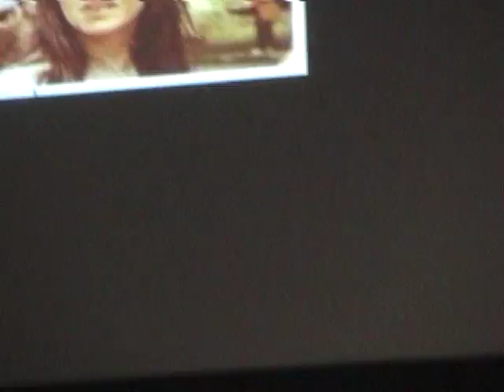Café Espuelas Live 2/2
Alex theatre. Fernando Espuelas.Glendale CA.Mary Nájera.Irma Rezendez.. Raúl Peimber

tFernando Espuelas (b. August 6, 1966 in Montevideo, Uruguay) is an American entrepreneur, author, media personality and philanthropist.

Espuelas is one of the pioneers of the consumer Internet[1][2]. He is the founder of Starmedia, the first pan-Latin Internet portal, launched in 1996. Starmedia was the first venture-capital backed Latin Internet company and also the first IPO in the Latin Internet industry[2]. By the year 2000, Starmedia was the leading Latin portal[3], serving over 25 million Spanish and Portuguese speakers every month across the Latin world.

According to the Harvard Business School case StarMedia: Launching a Latin American Revolution , "by the fall of 1999,StarMedia had sprinted to a sizable lead in the race to acquire Latin American Internet users. Its pan-regional, horizontal portal was the first to target Spanish- and Portuguese-language speakers on the Internet, registering 1.2 billion page views in the third quarter of 1999. Thirty-three-year-old StarMedia co-founder Fernando Espuelas was the toast of "Silicon Alley" and a recognized hero throughout Latin America. A picture of him on the cover of Internet World magazine--ripping his shirt open to show the StarMedia logo, like Superman, summed up the spirit of the company